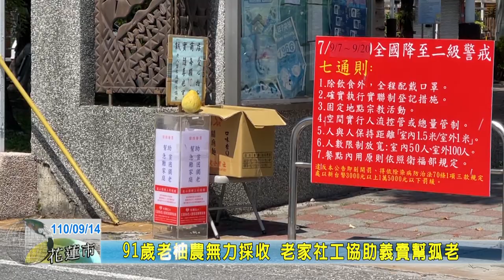20210914 08 91歲老柚農無力採收 老家社工協助義賣幫孤老